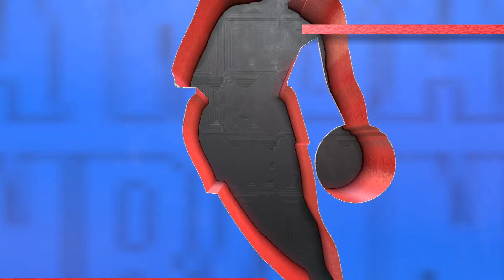2022 NBA Season Phoenix Suns Vs Portland Trail Blazers NBA 2k23 Simulation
2022 NBA Season Phoenix Suns Vs Portland Trail Blazers
10/21/22